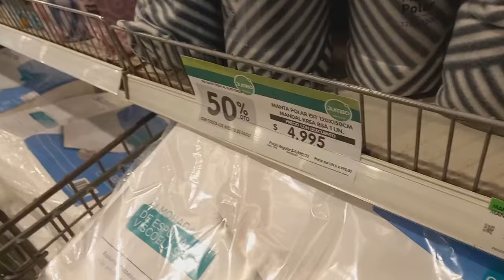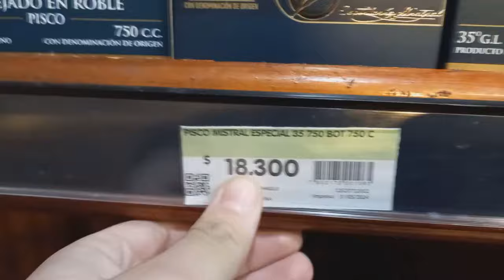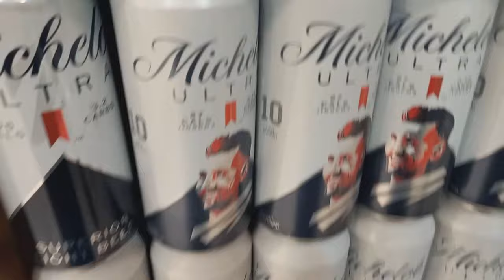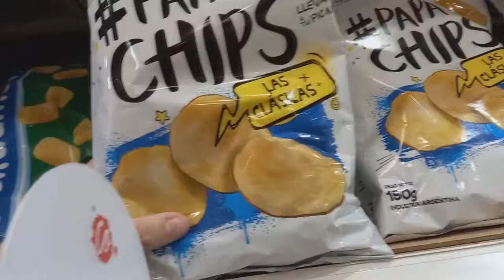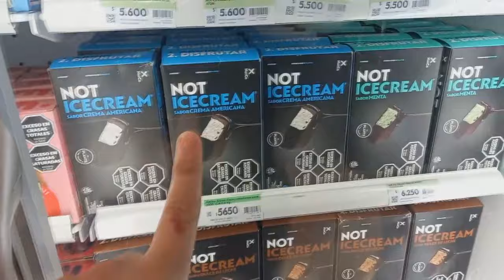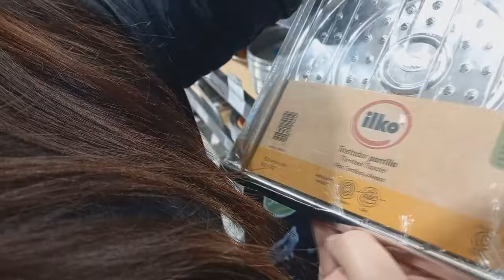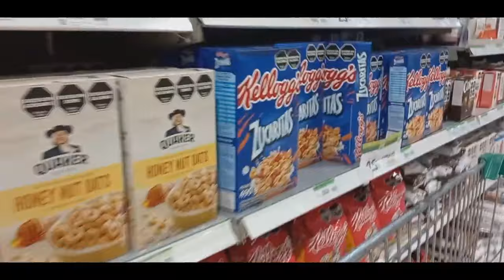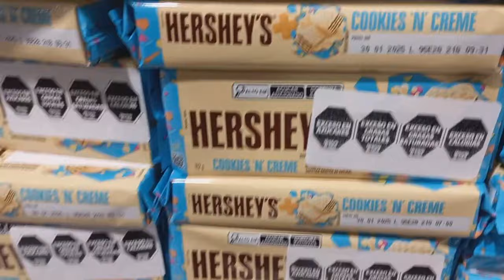PRODUCTOS CHILENOS 🇨🇱 en SUPERMERCADO ARGENTINO 🇦🇷 INCREIBLE 😱